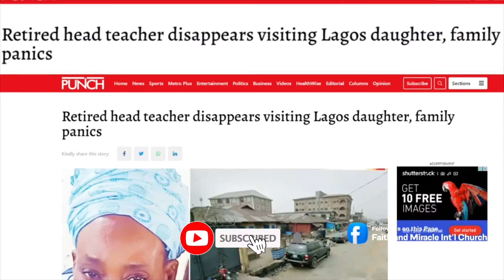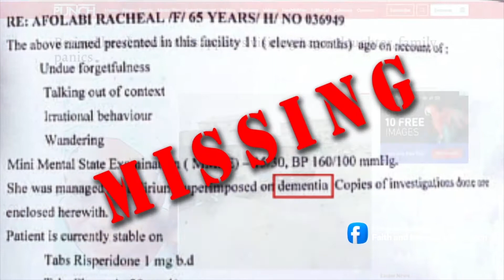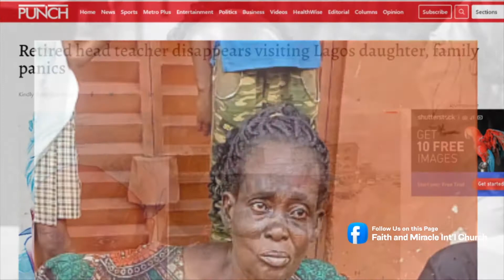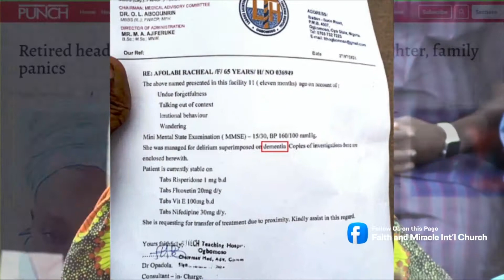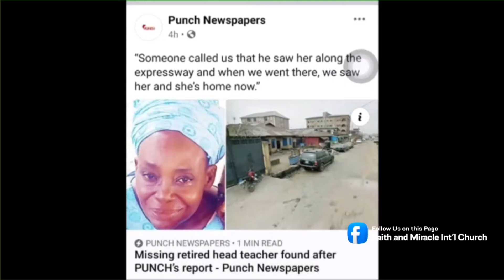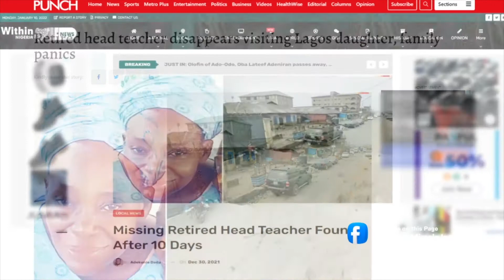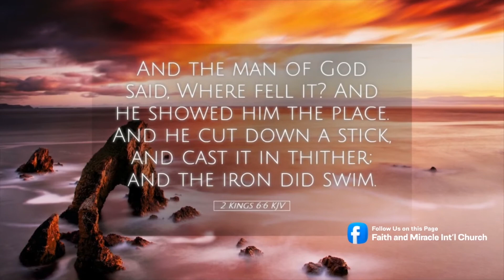How Prophet sent an angel to locate woman who was lost for 10 days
Angel sent by Prophet to locate woman who was lost for 10 days